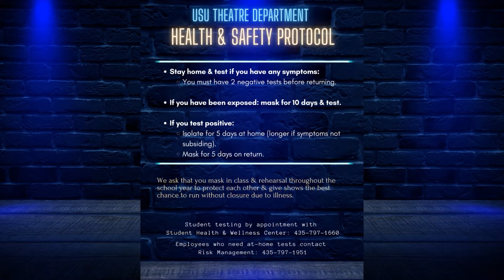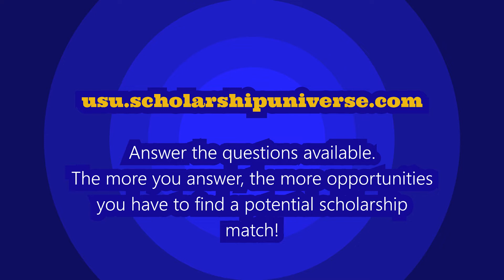Things To Know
General information about current Utah State University Theatre Department policies and scholarship opportunities.